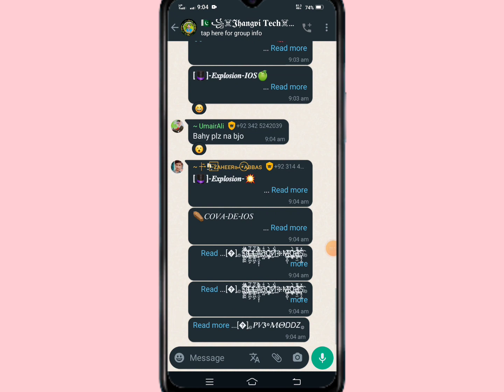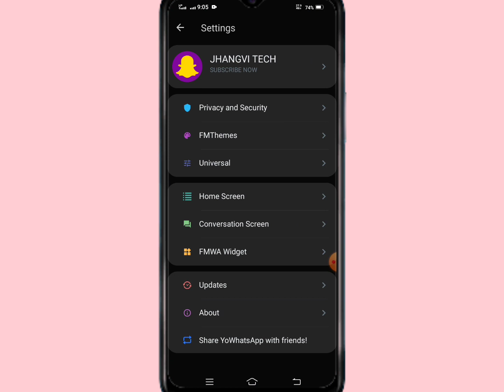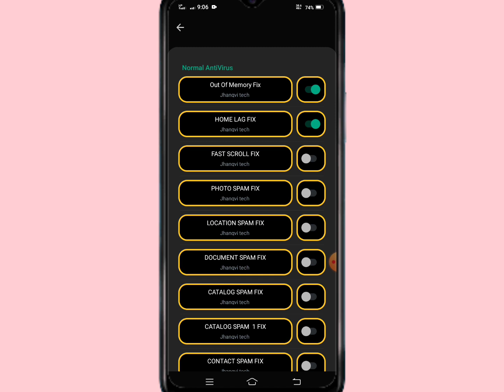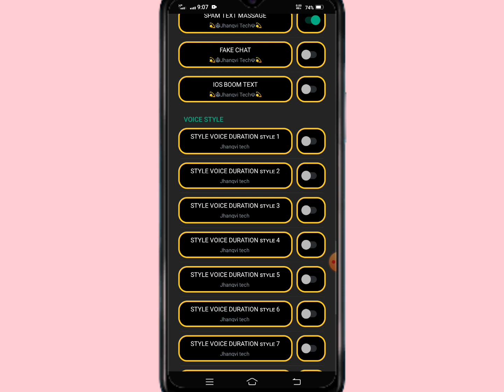WhatsApp INMUNE ACTUALIZANDO* 2023 WhatsApp INMUNE MODS WhatsApp in Sinhala 2023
Full antivirus Whatsapp Mod APK download 2023 || Virus Whatsapp Download 2023 || Yo,FM,GB WhatsApp

Virus Room Group link